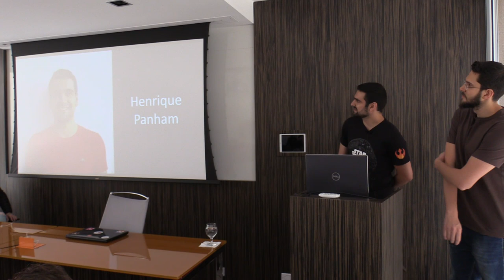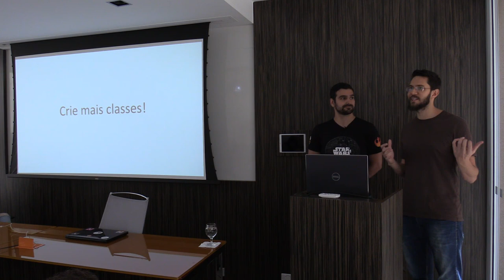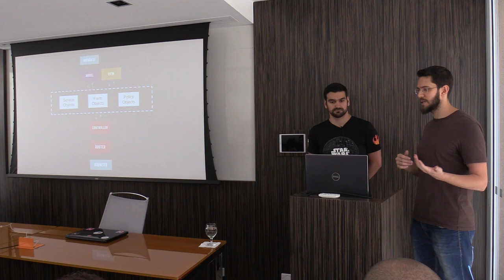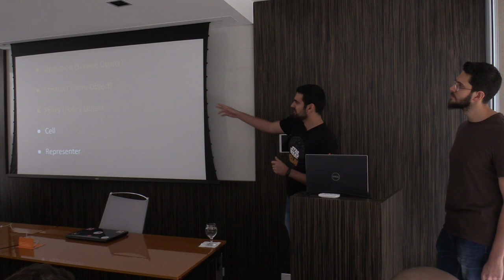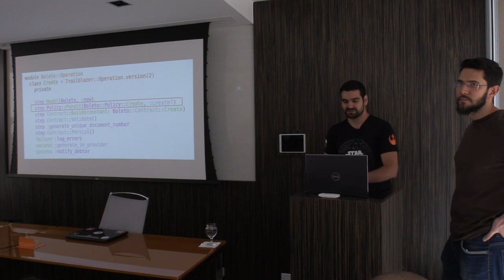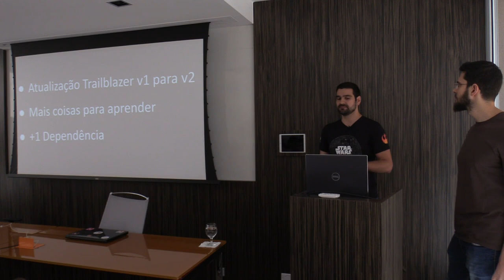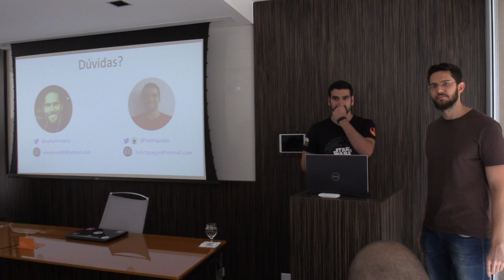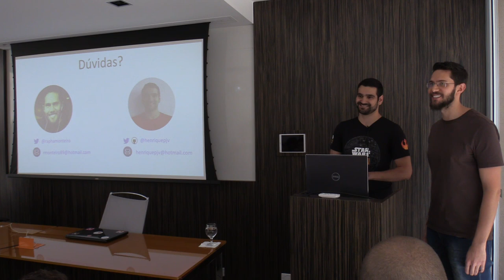Saiba onde colocar o seu código em uma aplicação Rails por Raphael Monteiro e Henrique Panham